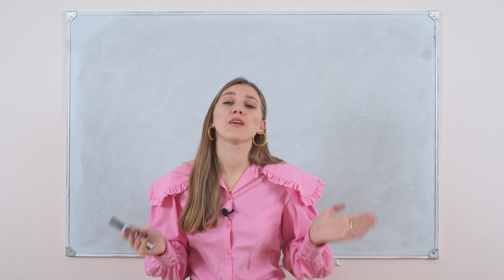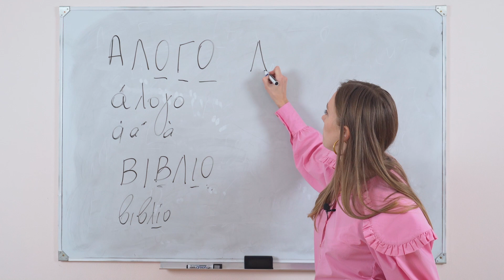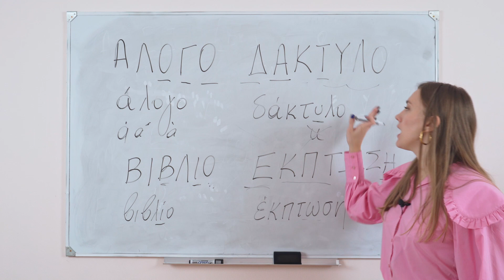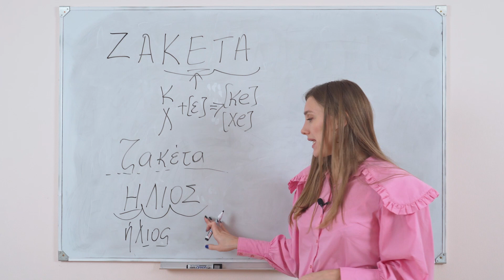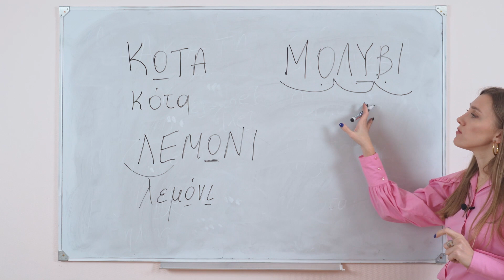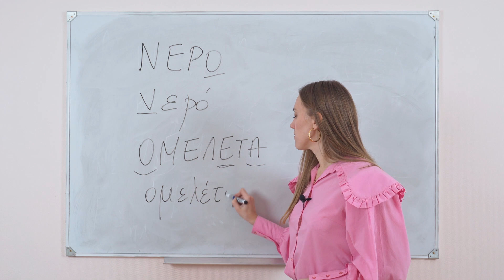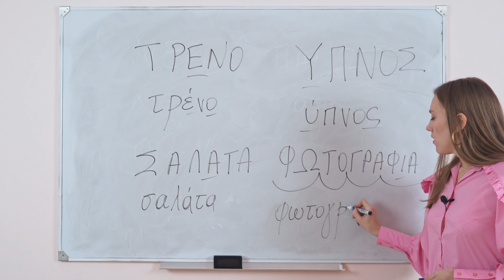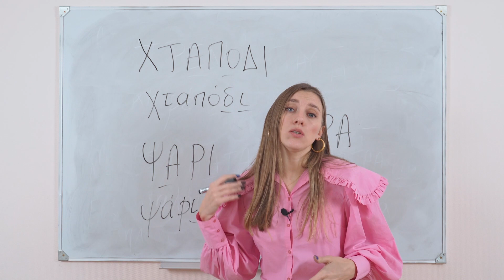Учимся писать на греческом языке. Learning to write in Greek. Μαθαίνουμε να γράφουνε στα ελληνικά.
Учимся писать на греческом языке. Чтобы запомнить новый материал, подготовьте ручку и лист бумаги и тренируйтесь писать вместе со мной. Предыдущий урок про греческий алфавит можно посмотреть по ссылке

00:00 Подготовка к уроку
00:58 Учимся писать слово άλογο ΑΛΟΓΟ [Алогго] лошадь
02:30 Слово βιβλίο ΒΙΒΛΙΟ [вивлИо] книга
Здесь должно было быть слово γάτα ΓΑΤΑ [ггАта] кошка, но я его пропустила, поэтому остаётся вам для самостоятельного обучения, звук  [гг] в транскрипции обозначает, что звук г произносится глухо
03:12 Слово δάκτυλο ΔΑΚΤΥΛΟ [δАктыло] палец
04:18 Слово έκπτωση ΕΚΠΤΩΣΗ [Экптоси] скидка

05:40 Слово ζακέτα ΖΑΚΕΤΑ [закЕта] свитер
07:03 Слово ήλιος ΗΛΙΟΣ [Илиос]  солнце
08:08 Слово θάλασσα ΘΑΛΑΣΣΑ [θАласа] море
08:43 Слово ιπποπόταμος ΙΠΠΟΠΟΤΑΜΟΣ [ипопОтамос] бегемот

09:59 Слово κότα ΚΟΤΑ [кОта] курица (птица)
10:27 Слово λεμόνι ΛΕΜΟΝΙ [лэмОни] лемон
11:12 Слово μολύβι ΜΟΛΥΒΙ [молИви] карандаш
12:03 Слово ξίδι ΞΙΔΙ [ксИδи] уксус

12:58 Слово νερό ΝΕΡΟ [нэрО] вода
13:19 Слово ομελέτα ΟΜΕΛΕΤΑ [омэлэта] омлет
13:58 Слово παγωτό ΠΑΓΩΤΟ [пагготО] мороженое
14:32 Слово ρολόι ΡΟΛΟΙ [ролОи] часы

15:04 Слово τρένο ΤΡΕΝΟ [трЭно] поезд
15:30 Слово σαλάτα ΣΑΛΑΤΑ [салАта] салат
15:53 Слово ύπνος ΥΠΝΟΣ [Ипнос] сон
16:19 Слово φωτογραφία ΦΩΤΟΓΡΑΦΙΑ [фотогграфИа] фотография

17:20 Слово χταπόδι ΧΤΑΠΟΔΙ [хтапОδи] осьминог
17:52 Слово ψάρι ΨΑΡΙ [псАри] рыба
18:14 Слово ώρα ΩΡΑ [Ора] время

Смотрите больше полезных видео и информацию о наборе в группы по изучению греческого языка в Instagram: